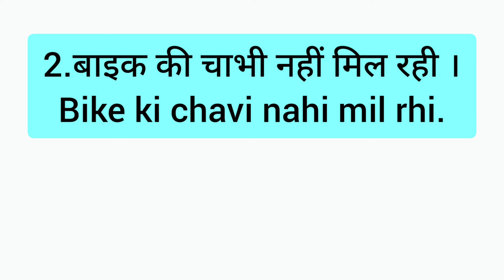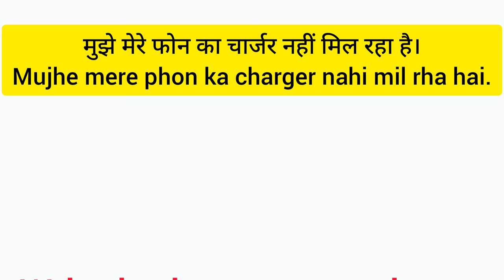Can't find नही मिल रहा ,English बोलने का Easy Trick-39,SPEAK ENGLISH WITH AB